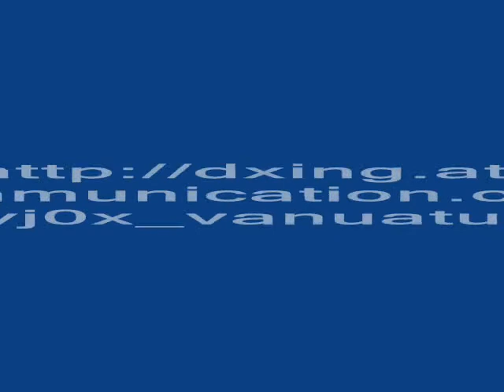YJ0X Вануату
ZL3PAH , ZL4PW , ZL3GA , G3USR будут активны из Вануату 3-15 октября 2014 позывным YJ0X